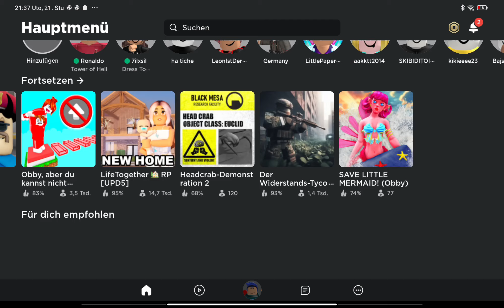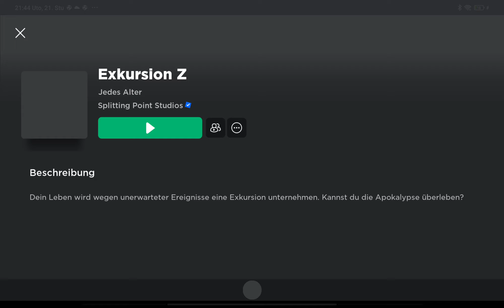11. prosinca 2023.